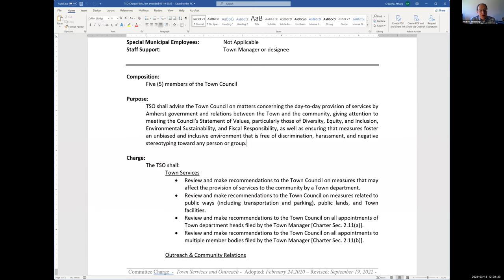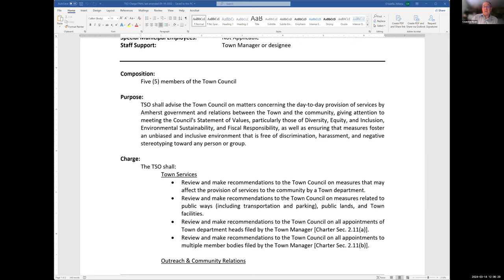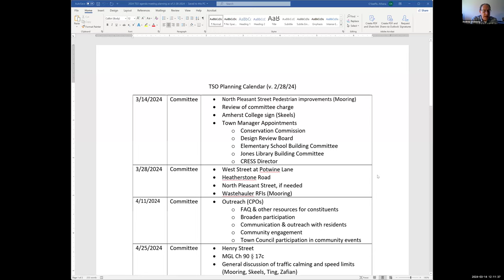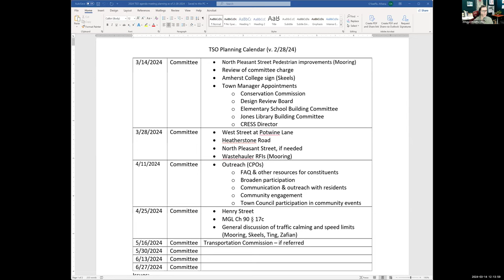Town Services and Outreach Committee Mar 14, 2024